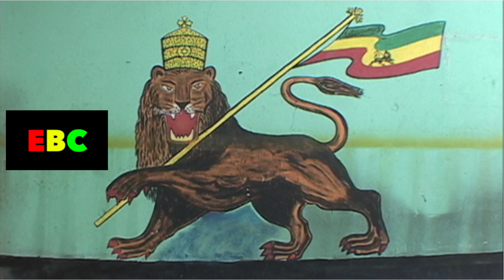Bunny Wailer Jah B 2 - Jah P play darbuka - Bob Marley - one love mix - EBC239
EBC original binghi version !
Binghi Man : Jah P  Tatsuyuki Okamoto  岡本達幸
Skully Music  Wataru Kawabuchi 河渕 渉  + 丸公217+ The Orange Hill Records